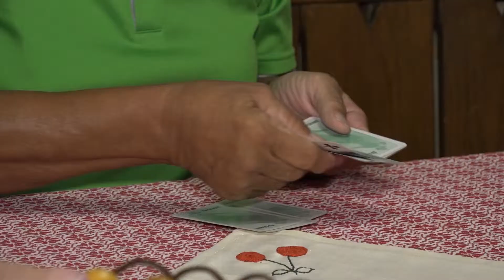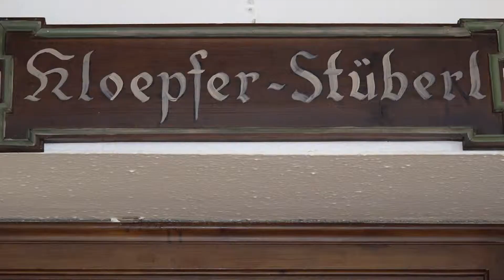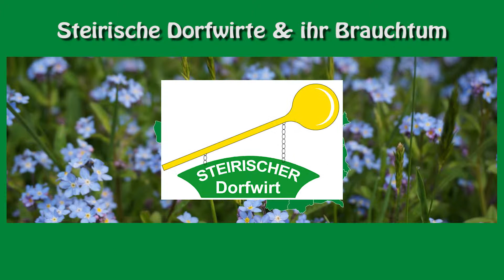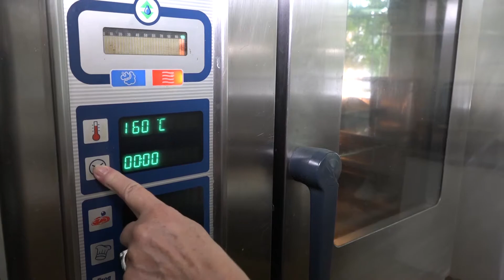Ausflug zum Kirchenwirt in Hitzendorf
Dorfwirtin Ilse lüftet das Geheimnis um "Österr. Weiß" und verrät ihr Lieblingsrezept. Hausherr Rudi ist weit und breit als Musiker bekannt. Herzlich, gemütlich und besonders liebenswert!